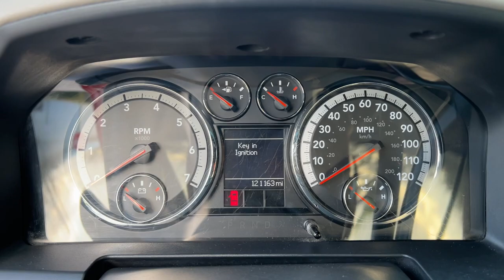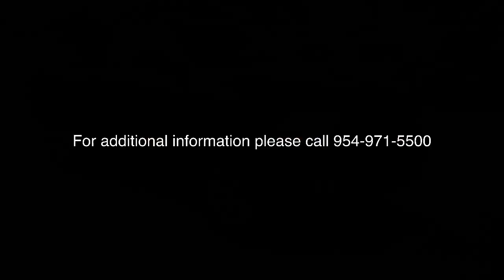2012 Ram 1500 Fort Lauderdale, Oakland Park, Pompano Beach, Boca Raton, Deerfield 2708R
Flame Red Clearcoat Used 2012 Ram 1500 ST available in 2980 West Oakland Park, Oakland Park, Florida at NexCar. Servicing the Fort Lauderdale, Oakland Park, Pompano Beach, Boca Raton, Deerfield, area.

2012 Ram 1500 ST - Stock#: 2708R

NexCar
2980 West Oakland Park Blvd

Flame Red Clearcoat 2012 Ram 1500 ST HEMI 5.7L V8 Multi Displacement VVT RWD Backup Camera Bluetooth 20 x 8 Aluminum Wheels 40/20/40 Split Bench Seat Black Exterior Mirrors Body Color Front Fascia Body Color Grille Body Color Rear Bumper w/Step Pads Carpet Floor Covering Cloth 40/20/40 Bench Seat Dual Rear Exhaust w/Bright Tips Exterior Mirrors Heating Element Fog Lamps Front Floor Mats Highline Door Trim Panel Instrument Cluster w/Display Screen Power & Remote Entry Group Power Heated Fold-Away Mirrors Power Locks Power Windows w/Front One-Touch Down Quick Order Package 25C Ram 1500 Express Ram 1500 Express Remote Keyless Entry SIRIUS Satellite Radio Speed Control ST Popular Equipment Group Tire Pressure Monitoring Display Trailer Brake Control Trailer Brake Control Group Vehicle Information Center.brbrbrDISCLAIMER *Thank you for viewing our inventory and We hope to see you at our store for a zero-commitment test drive. On every vehicle we will show you a Carfax report 3rd party market data showing you that the car you are buying is priced under the average market we also have special financing for non-qualified buyers. Price is advertised as CASH does not include any additional fees and costs of closing including government fees and taxes tag any finance charges any dealer documentation fees reconditioning fees any electronic filing fee any title processing fees or dealer fee of $999.00. May include destination fee of $995.00 and Draft fee $795.00 may apply on buyers own financing company. All prices specifications and availability subject to change without notice. All prices with approved credit. Contact dealer for most current information. While NEXCAR try to make sure all information posted here is accurate we cannot be responsible for typographical and other errors (e.G. Data transmission) that may appear on the site. If the posted price for a vehicle is incorrect NEXCAR will endeavor to provide you with the correct prices as soon as we become aware of the error. In the event a vehicle is priced incorrectly NEXCAR shall have the right to refuse or cancel any orders placed for the vehicle presented with the incorrect price. In addition vehicle prices are subject to change and all vehicles are subject to prior sale and may not be available when you are ready to purchase. To view our whole inventory PLEASE VISIT OUR NEXCAR OR VISIT US AT OUR STORE ON 2980 W OAKLAND PARK BLVD OAKLAND PARK FL 33311.